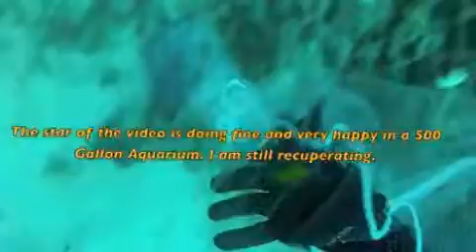Catching a Hogfish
Catching tropical fish is no easy task.  Next time you purchase a fish for your aquarium, consider the effort that goes into capturing it and making sure it is handled with care throughout the process until you buy it.